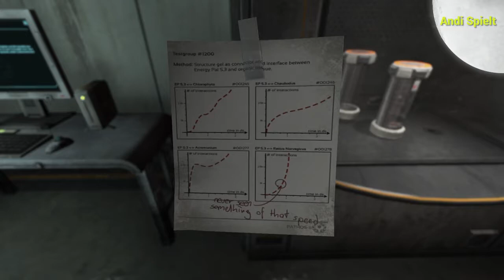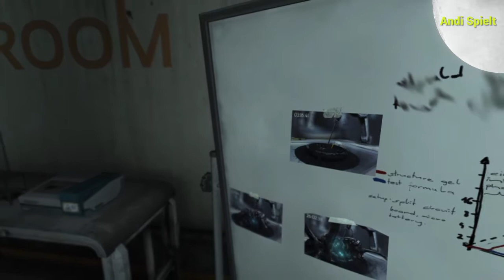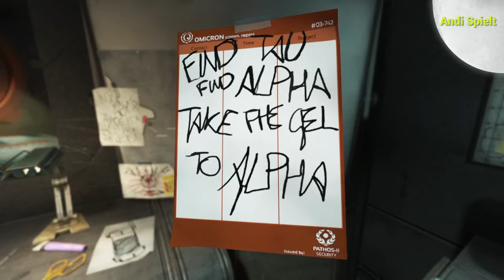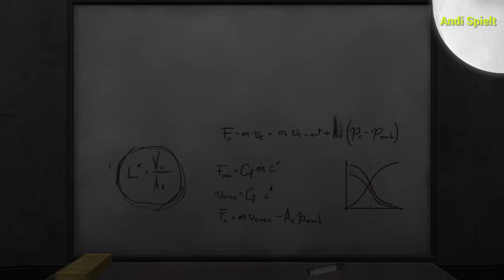Die Tote Ratte Lebt. Soma